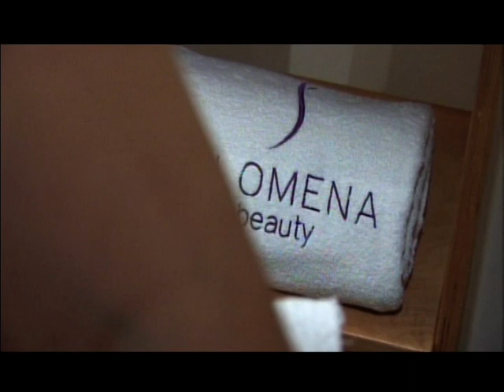FILOMENA SPA K5 TV